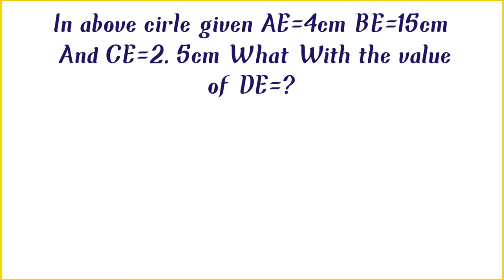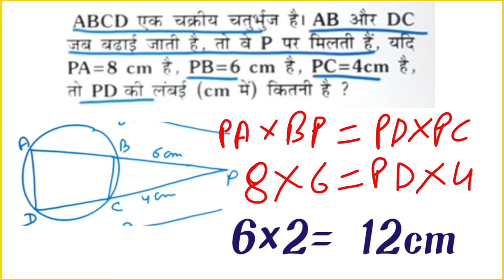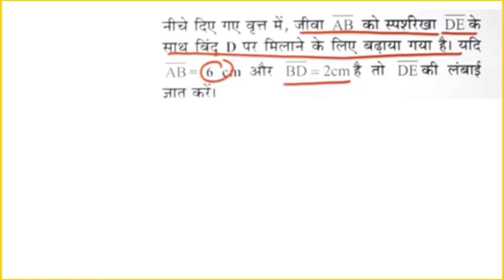GEOMETRY- CHORD | RRBNTPC CBT-2| Group-d | CG vyapam| mensuration circle qube questions| byrupeshsir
छत्तीसगढ़ छात्रावास अधीक्षक 2022| cghostelwardarnbharti2022| CG hostel wardarn syllabus| CG vyapam
food inspector bharti, patwari bharti syllabus, patwari bharti
LCM HCF short trick,lcm hcf maths questions, percentage questions,varg qube questions, CG vyapam,

छत्तीसगढ़ महिला पर्यवेक्षक एग्जाम स्थगित हो गए या नहीं इसकी पूरी जानकारी इस वीडियो पर👇👇👇

व्यापम भर्ती वैकेंसी

एडमिट कार्ड डाउनलोड करें

Modal answer

सिलेबस की तैयारी कैसे करें पूरी जानकारी

1500 से अधिक पदों पर भर्ती पूरी जानकारी इस वीडियो पर

सीधी भर्ती रेगुलर
 जो खाद्य निरीक्षक की तैयारी कर रहे हैं उनके लिए

किस टाइप का क्वेश्चन पूछ रहा है वीडियो को पूरा देखें